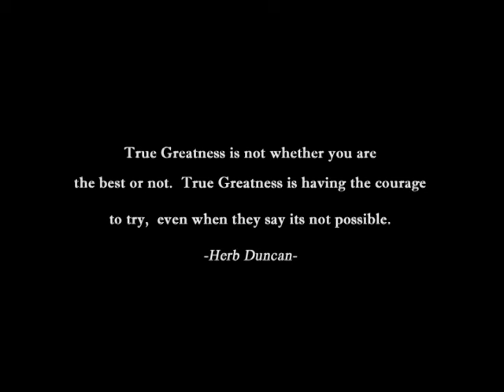Head to Head!!!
Speedy Duncan and his son Herb Duncan Football Hilites